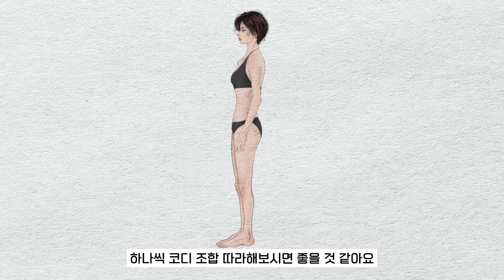파묘 김고은! 르메르부터 사복스타일까지! 네추럴타입 스타일링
안녕하세요 다현쌤입니다.
여러분 파묘 보셨나요? 파묘 너무 재밌게 봤는데요!
거기서 김고은님 스타일링이 정말 네추럴타입의 정석이더라구요~
그래서 김고은님 사복 스타일링까지 모아왔습니다!
네추럴타입분들은 참고해서 스타일링 해보시면 좋을거 같아요 : )